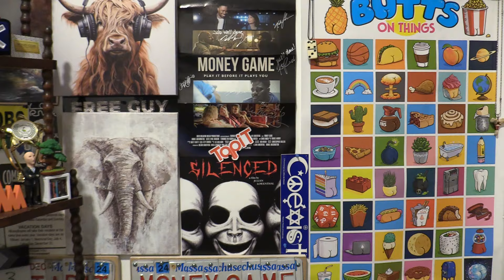6ix9ine - PAPITA FRITA - Bebeshito & Lenier (Official Music Video) TOTAL TRASH! [music video review]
6ix9ine - PAPITA FRITA - Bebeshito & Lenier (Official Music Video) TOTAL TRASH! [music video review]

The music video was released 1 day ago and is currently trending at the #28 spot with over 472 thousand views.